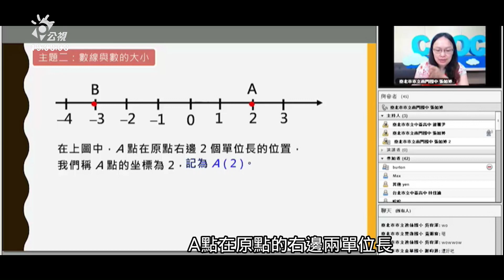家長符合「防疫照顧假」條件 雇主應准假但不強制給薪｜20210517 公視晚間新聞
雙北市宣布，高中職以下停課兩週，有不少家長中午趕到學校接孩子回家，這次雙北市強調，家長可以申請「防疫照顧假」，雇主應該予以准假，不過沒有強制給薪，勞動部則表示，勞工如果是屬於防疫照顧假請假適用的對象，雇主應准假，如果強制勞工一定要請特別休假或是事假的話，將可開罰。不過，有工商團體認為，無論給假或者給薪，應該視個別企業經營狀況而定。